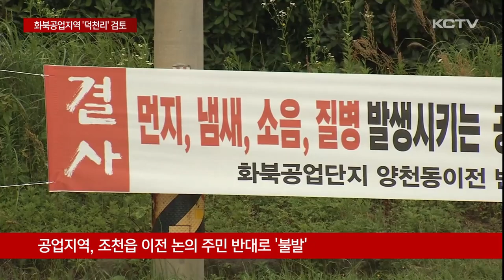화북공업지역 대체지 '덕천리' 검토…이번엔?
화북공업지역 이전 논의가 수년째 이어지고 있습니다.

최근 1순위 후보지였던 조천지역으로의 이전 논의가 주민 반발로 무산된 가운데 제주도가 새로운 이전 후보지로 구좌읍 덕천리를 검토하는 것으로 전해졌습니다.

화북공업지역 이전 논의가 본격 추진될지, 또다시 제자리걸음하게 될지 덕천리 주민들의 의견에 관심이 모아지고 있습니다.

허은진 기자입니다.

지난 1984년 쾌적한 도시를 만들겠다며 시내 곳곳에 산재해 있던 공장들을 모아 조성한 제주시 화북공업지역.

조성 당시에는 시 외곽지역에 위치해 있었지만 시간이 흐르며 인근에 삼화지구 등 주거단지가 들어서면서 도심지 한 가운데 공업지역이 위치하게 됐습니다.

자연스레 먼지와 소음 민원이 잇따랐고 이로 인해 이전 필요성이 꾸준히 제기돼 왔습니다.

지난 민선 7기 도정에서 2017년 제주도 도시기본계획을 변경해 내년까지 공업지역을 주거 용지로 변경하겠다는 계획을 발표했지만 별다른 진척은 없었습니다.

민선 8기 들어 관련 용역을 통해 화북공업지역 대체지 최적 후보지로 조천읍을 제시했지만 마을회가 공식적으로 반대 의견을 밝히면서 이전 논의는 다시 멈추는듯 했습니다.

제주도는 추가 후보지 검토에 나섰고 최근 진행된 제주도의회 환경도시위원회 행정사무감사 자리에서 당초 후보지 가운데 하나였던 구좌읍 덕천리를 후보지로 염두에 두고 있다고 밝혔습니다.

[이창민 / 제주도 15분도시추진단장, 김기환 / 제주도의원]
"용역사에서 제시한 게 6곳이고요. 저희들이 교통이라든지 접근성이라든지 개발 가능성 등을 검토해서 2개소로 압축했는데 1개소가 조천입니다."

"그럼 (나머지) 1개소는 어디죠?"

"1개소는 저희들이 지금 추진하고 있는데 덕천입니다."

덕천리 내에서도 찬반 의견이 분분해 마을 차원에서 주민설명회를 요청했고 빠르면 이달 안에 설명회가 진행될 것으로 알려졌습니다.

오영훈 지사가 지난 6월 기자간담회 자리에서 화북공업지역 이전과 관련해 주민수용성 확보를 강조했던 만큼 또다시 반대에 부딪칠 경우 사실상 속도를 내기 어려운 상황입니다.

당초 제주도가 올해 안에 공업지역 이전 후보지를 선정해 내년부터 타당성 검토와 기본계획 용역을 추진할 예정이었던 만큼 덕천리 주민들의 의견이 어떻게 정리될지 관심이 모아지고 있습니다.